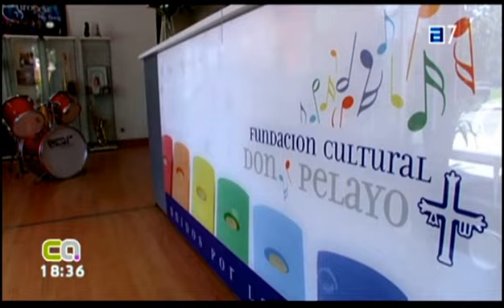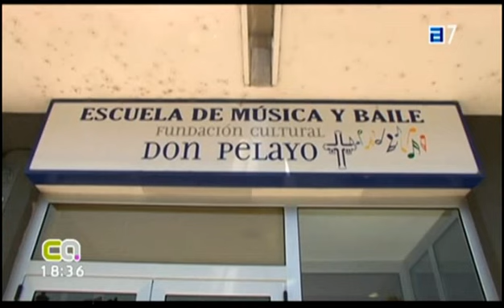Música para la Vida. Tina Gutiérrez en la TPA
Entrevista de la Directora de la Fundación Cultural Don Pelayo en la TPA